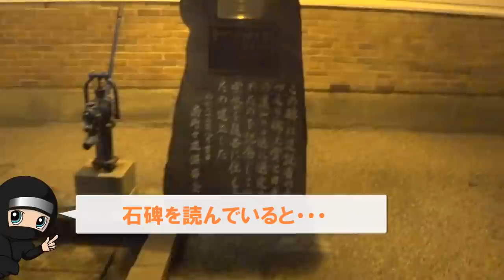古風なうだつの町並みを忍者潜入戦/車中飯は徳島県すだちを使った野菜炒め【四国への旅5】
ある日、にんにんは四国へ車中泊の旅を出た。
四国突入したその2日目の出来事だ。
うだつの町並みを発見したにんにんは忍者で潜入を開始した。
井戸から抜け道を探そうと模索していたらポケモンGOマスターに見つかってしまった。にんにんの運命はいかに…
車中飯は徳島県の郷土料理を使ったすだちの野菜炒めだぞ！
車中泊の旅Ninja

効果音:効果音ラボ
効果音:Music is VFR